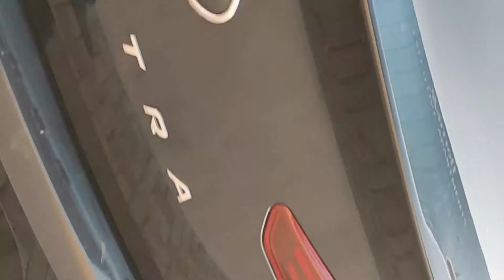Hyundai Elantra 2021 | is Elantra 2.0 competite with Honda nd Toyota..! Mid-Size Sedan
Today i show u short walkaround video of Hyundai Elantra 2020
Some Further Information :

Now Hyundai Start Production in Pakistan ..

It’s only been two years since Hyundai gave its Elantra compact a wheels-up redesign and the South Korean company has already refreshed the little sedan to give it a more distinctive look.

Elantra Specifications :

Engine Type: Regular Unleaded I-4.
Displacement: 2.0 L/122.
6 Speed shiftable Automatic transmission.
Horsepower (Net @ RPM): 147 @ 6200.
Torque (Net @ RPM): 132 @ 4500.
Turning diameter: 17.4.
EPA Fuel Economy Est - City : 14 -16km/L

DIMENSIONS:
EPA Interior Volume  110.2 cu.ft.
Maximum Payload  1080 lbs.
Wheel Base  106.3 in.

KEY FEATURES :

The Elantra gives you all the simple luxuries standard. You can enjoy features like power windows, power locks, 6-way adjustable driver and front passenger seats, a tilt and telescoping steering wheel, and a 60-40 split folding rear seat. But you also get so much more.

Elantra SE get to have a
rearview camera with dynamic guidelines
 electronic stability control
brake assist
and a
 full complement of airbags

SUSPENSION :

Stabilizer Bar Stabilizer Bar yes
Front Independent Suspension